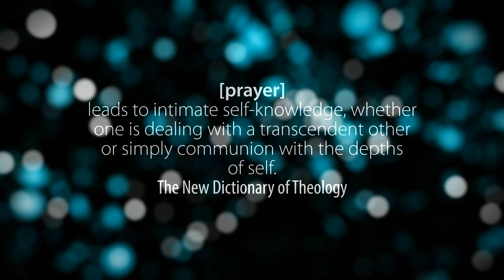{What is prayer?} Synthesis Class Project